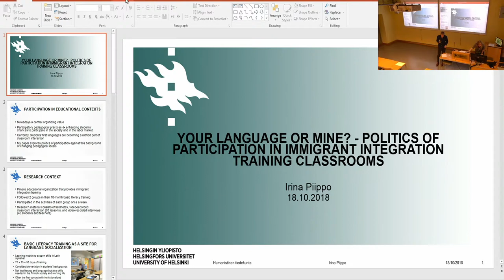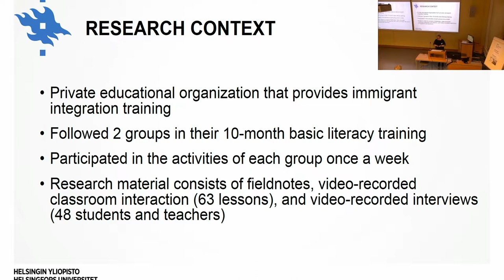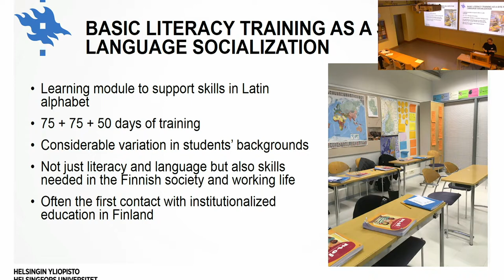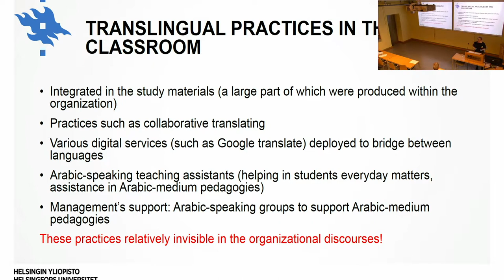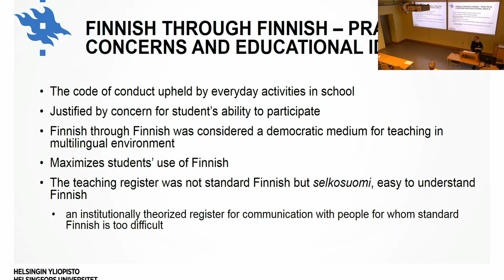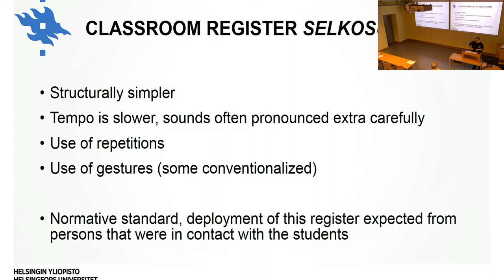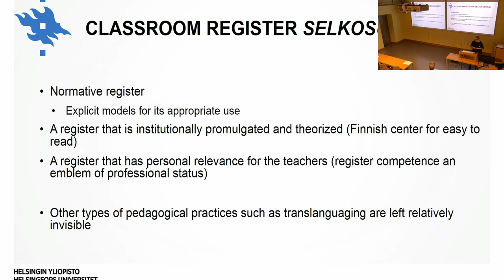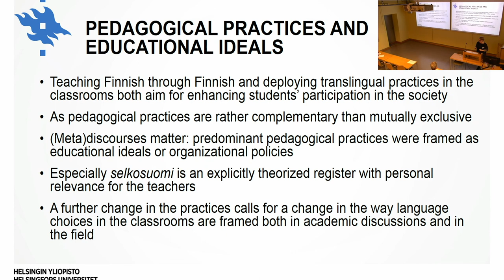“Your language or mine? – Politics of Participation in Immigrant Integration Training Classrooms”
The international symposium "Politics of participation: Anthropological reflections on power and interaction" took place at Helsinki Collegium for Advanced Studies on October 18-19, 2018.

Panel 2: Institutions and the Regimentation of Participation
Chair: Don Kulick, Distinguished University Professor, Anthropology, Uppsala University

Irina Piippo, Postdoctoral Researcher, Finnish, Finno-Ugrian and Scandinavian Studies, University of Helsinki: “Your language or mine? – Politics of Participation in Immigrant Integration Training Classrooms”

In educational contexts, especially those that involve students with immigrant background, participation is nowadays a central organizing value. From classroom pedagogics to active forms of citizenship, participation is seen as the key to involvement and integration. Moreover, often the two are discursively intertwined so that certain kinds of participatory pedagogical practices are seen to better enhance students’ participation in the society and labor market. Currently, especially translingual pedagogies are making their way into the classrooms bringing students’ first languages more tightly as a part of ratified semiotic means for language socialization. The ideal of translanguaging not only acknowledges multilingualism as a normal societal state of affairs but also embraces the idea that borders between languages are ideological and need not be necessarily upheld in interactional situations.

My paper explores the politics of participation in immigrant integration training classrooms in Helsinki metropolitan area against this background of changing pedagogical ideals. By drawing examples from my fieldwork in adult literacy training classrooms, I discuss the complex dynamics by which different languages are rendered visible and invisible in the school context, and forms of participation through those languages desirable or undesirable. My examples illustrate, how the everyday practices that regiment language use are fueled by practical concerns, deep-rooted norms of classroom conduct, and multiple and partly contradictory pedagogical ideologies that all in their own way value participation.